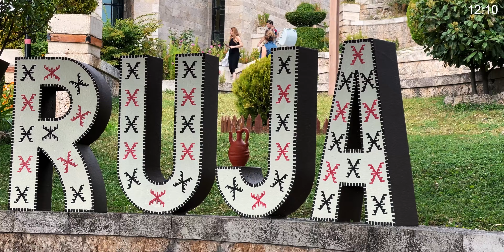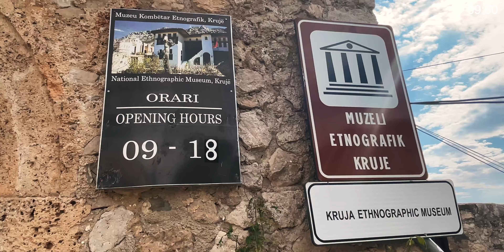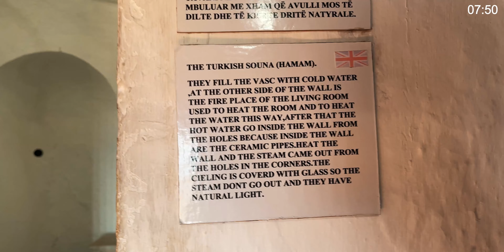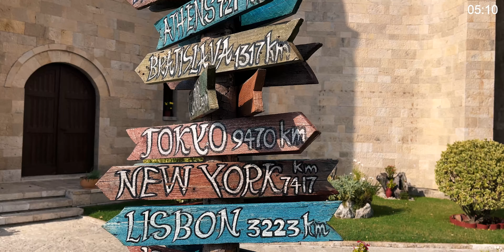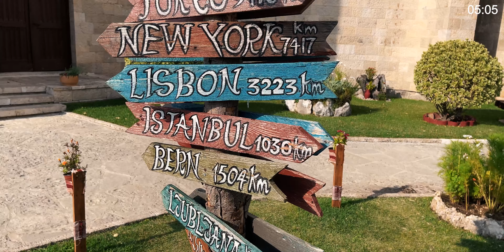ALBANIA | Krujë czyli dawna stolica i życie bogatych Albańczyków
Hej! Dzisiaj zabieramy Was do miasta Krujë, które było średniwieczną stolicą Albanii. Pokażemy Wam miasto, targ i życie zamorznych Albańczyków w czasach średniowiecza.

Wspieraj ten kanał kupując:
RABAT: 10%
KOD: miniwersja10